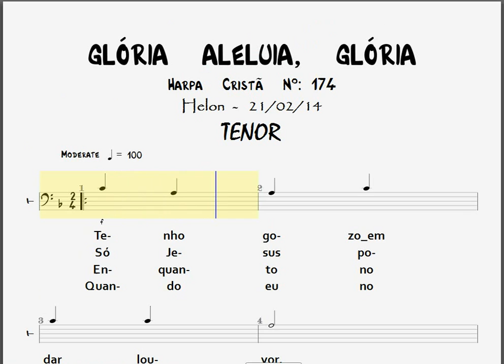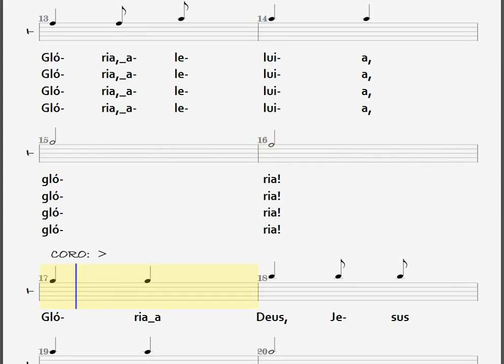174- GLÓRIA, ALELUIA, GLÓRIA - TENOR